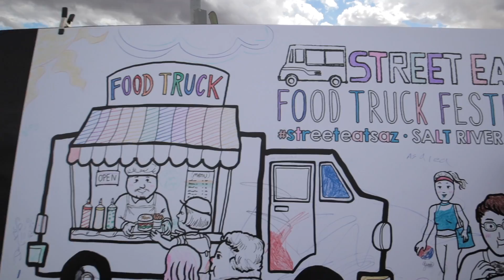FOOD TRUCKS AND HENTAI CARS VLOG #3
Today was pretty fun and food trucks and hentai cars lol